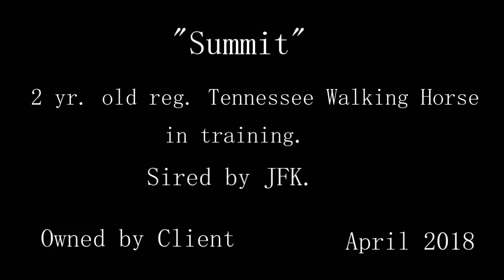"Summit" Tennessee Walking Horse in training Owned by Client